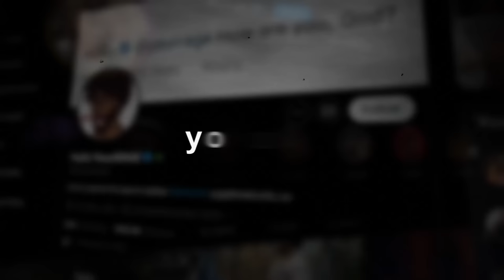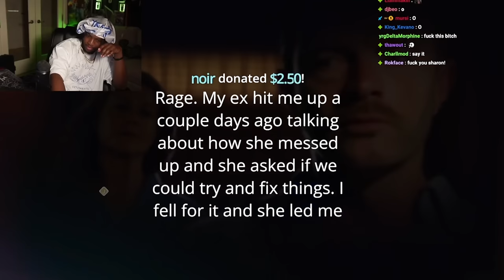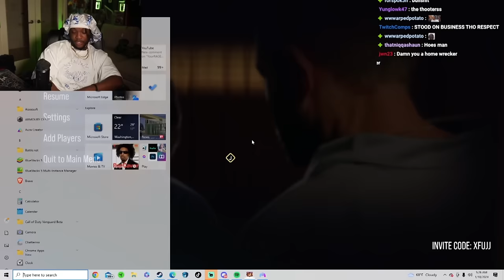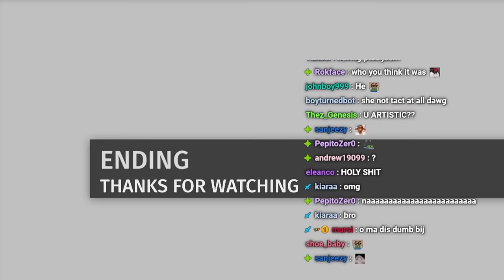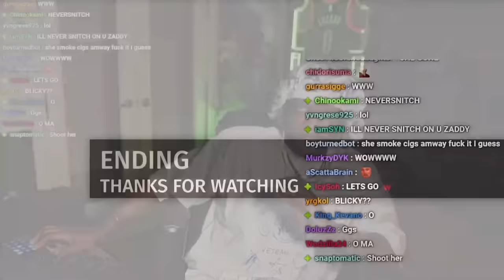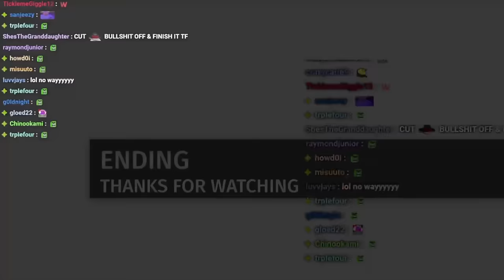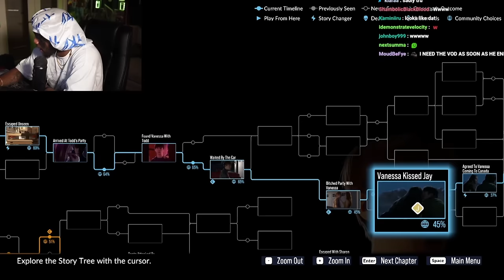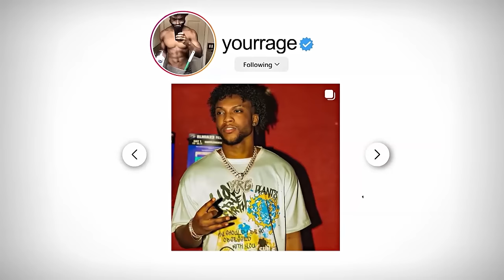I TURNED INTO THE RIZZ LORD IN As Dusk Falls Part 6